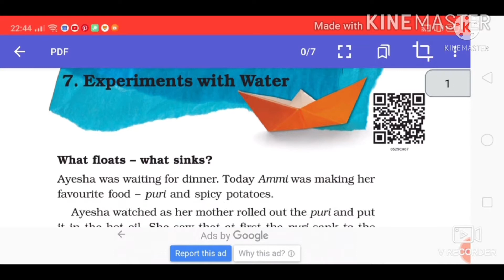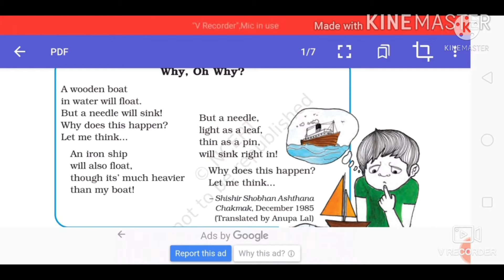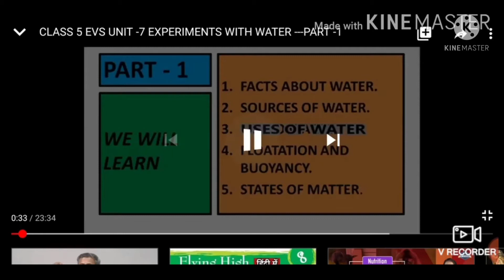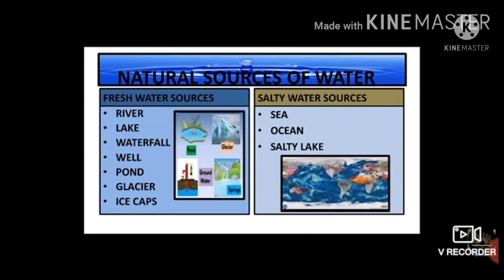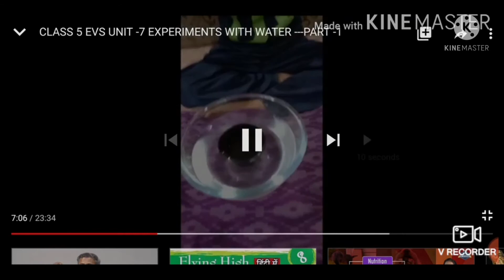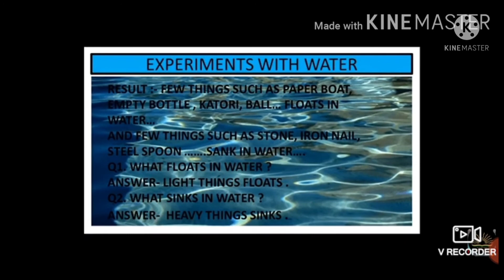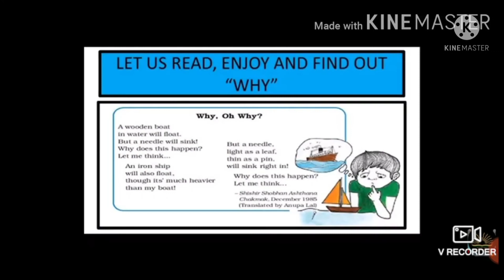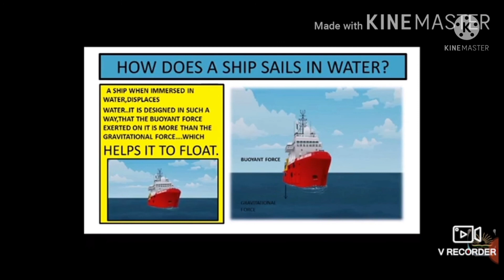Std 5Evs Experiments with water 3